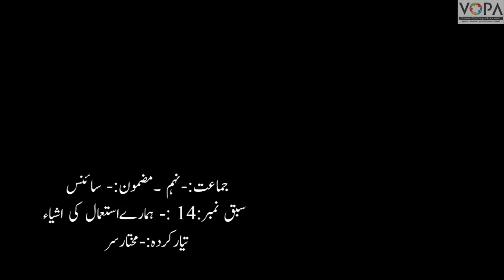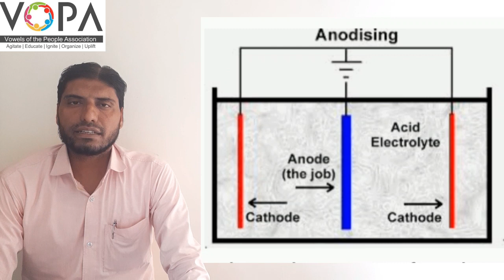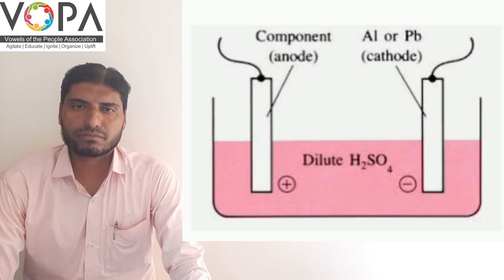9th | Science | Chap No.14 | ہمارے استعمال کی اشیاء | V7 | VSchool